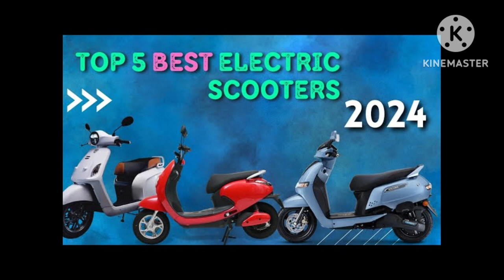Electric Scooter Prices Reduced By Up To Rs 25,000 |😱 New Price List Electric scooter 2024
New Price List Electric scooter| 31 MarchOffer | fame 2 subsidy | EV New Update | Ev Auto

hi dosto aaj ka video electric scooter Newupdate price list after 31 March price up electricscooter Subsidy ke upar hai fame 3 Subsidyelectric scooter is Soon 1 April 2024 starting onall electric scooter also fame 2 electric scooterSubsidy is expire last date 31 March 2024 sokya changes honge fame 2 electric scooterSubsidy and fame 3 electric scooter Subsidyme 2024 me all details this video and kya aapkoabhi electric scooter lena chahiye ya after 31March 2024 me electric scooter buy karnachahiye All confusion Clear this video Watchvideo

MODEL        EX-SHOWROOM PRICE

TVS iQube Rs. 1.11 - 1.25 Lakh
Ola S1 Pro Rs. 1.30 Lakh
Bajaj Chetak Rs. 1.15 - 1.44 Lakh
Ather 450X Rs. 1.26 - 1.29 Lakh
Vida V1          Rs97,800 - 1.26 Lakh
Yulu Wynn.    Rs55,555
Ather 450S.   Rs97,547
Kinetic Green Zing.   Rs71,990 - 84,990

Electric Scooter | Before ENDof SUBSIDY? | Ola S1 Pro gen 2 Kaisa hai?

Let's talk about the govt subsidy for electricvehicle in india, which one is best for you beforeend fame2 subsidy, ola s1 pro gen 2 kaisa hai,ather 450s kaisa hai, tvs iqube kaisa hai, tvsiqube s kaisa hai, bajaj chetak urbane 2024, olas1x plus kharide ya nhi, ola s1 air kharide ya nhi,bajaj chetak premium, ola s1 pro gen2 kitne kahai, ather 450s kharide ya nhi, fame 2 subsidy,electric vehicle in india, electric scooter kharideya nhi, best electric scooter in india,

electric scooter New price list
Electric scooter Subsidy New pricefame 2 subsidy electric scooter
fame 2 subsidy vs fame 3 Subsidyfame 3 Subsidy electric scooter
fame 3 Subsidy New Update
Activa Electric scooter updategogoro electric scooter

best low speed electric scooter in india 2024,best electric scooter in india under 30000,
fame 2 subsidy,fame 3 subsidy,
ola s1 pro gen 2 new price,
ather 450s new price,
bajaj chetak new price,
electric scooter in budget,
fast deliver electric scooter
electric scooter in 2024
cheap price electric scooter